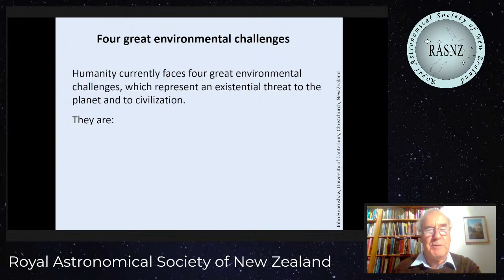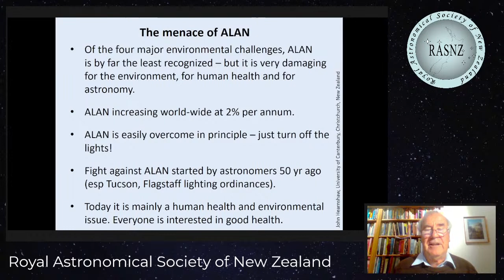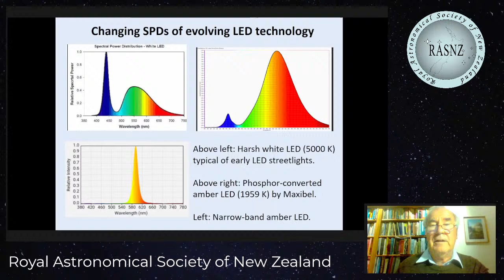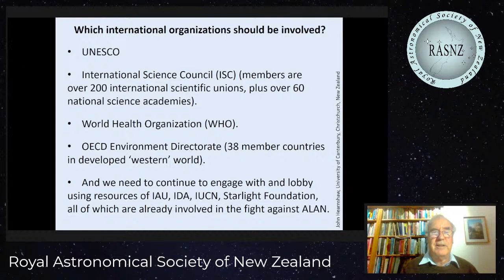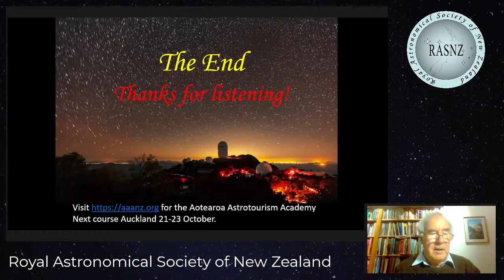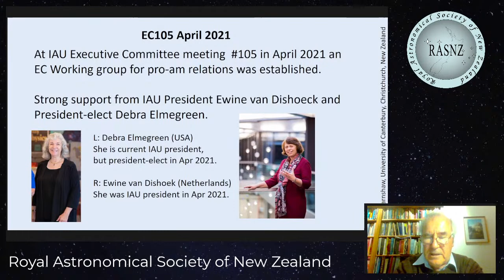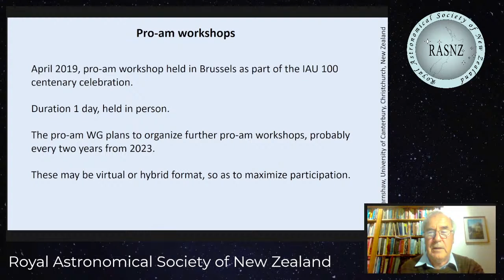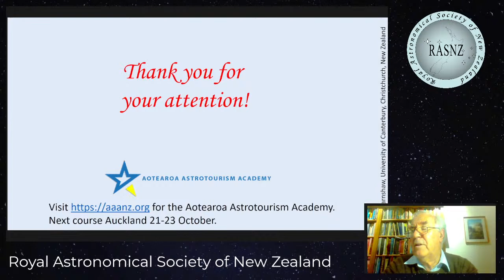A Global Approach to Light Pollution & The Future of Pro-Am Observing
Professor John Hearnshaw shares his views delivered to the IAU General Assembly earlier this month where he discussed (i) "Light Pollution - a unified global solution is needed for a global environmental problem", and (ii) "Introduction to the IAU's pro-am Working Group and future plans".

There will be an opportunity for Q & A at the completion of this session.

for abstracts of his actual talks.